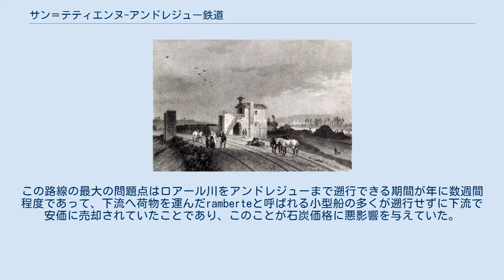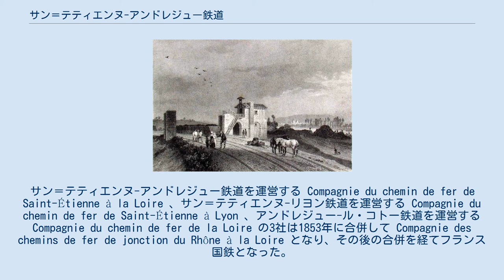サン＝テティエンヌ-アンドレジュー鉄道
アンドレジュー港への石炭の到着(1836年頃) サン＝テティエンヌ-アンドレジュー鉄道の路線図(1837年) 下の路線図とは図の向きが異なる サン＝テティエンヌ周辺の鉄道会社3社の路線図(1849年) 左下の斜めの辺がサン＝テティエンヌ-アンドレジュー鉄道 サン＝テティエンヌ-アンドレジュー鉄道はフランスのサン＝テティエンヌとアンドレジュー（現アンドレジュー＝ブテオン(Andrézieux-Bouthéon)）港を結んでいた鉄道である。
1827年にフランス最初の鉄道として開業した。
当初は馬車鉄道であったが、1844年に貨物列車が、1845年に旅客列車が蒸気機関車に切り替えられた。
 この路線はフォレ盆地の石炭をロアール川の河港であるアンドレジュー港まで運ぶことを目的として敷設された。
延長18kmで開業当初は貨物輸送のみの馬車鉄道であったが、1834年より旅客輸送も行った。
この路線の最大の問題点はロアール川をアンドレジューまで遡行できる期間が年に数週間程度であって、下流へ荷物を運んだramberteと呼ばれる小型船の多くが遡行せずに下流で安価に売却されていたことであり、このことが石炭価格に悪影響を与えていた。
この問題の解決策として、サン＝テティエンヌ-リヨン鉄道が1831年に、また、アンドレジュー-ル・コトー鉄道が1833年にいずれも当初より蒸気機関車で開業した。
これを受けてサン＝テティエンヌ-アンドレジュー鉄道も 1844年に貨物輸送を蒸気機関車による運行に変更し 翌1845年には旅客輸送を蒸気機関車による運行に変更した。
サン＝テティエンヌ-アンドレジュー鉄道を運営する Compagnie du chemin de fer de Saint-Étienne à la Loire 、サン＝テティエンヌ-リヨン鉄道を運営する Compagnie du chemin de fer de Saint-Étienne à Lyon 、アンドレジュー-ル・コトー鉄道を運営する Compagnie du chemin de fer de la Loire の3社は1853年に合併して Compagnie des chemins de fer de jonction du Rhône à la Loire となり、その後の合併を経てフランス国鉄となった。
現在、3社の路線は新線に切り替えられた区間も併せて、Ligne de Moret - Veneux-les-Sablons à Lyon-PerracheとLigne de Clermont-Ferrand à Saint-Just-sur-Loireの一部になっている。